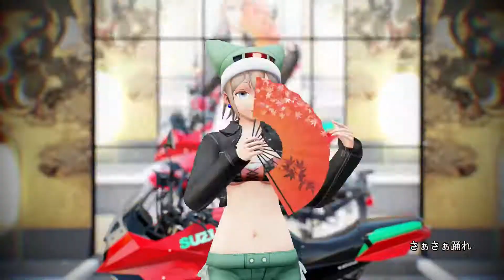【MMD】響喜乱舞／スピカ・スカイユ【字幕】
使用素材：
楽曲
　『響喜乱舞』（歌ってみた：泠鳶yousa様）
モデル
・ スピカ・スカイユ（絹井けい様）
ステージ
・ Oni Court Stage（TRACKDANCER様）
・ スカイドーム 薄紫の夜空 TT2（怪獣対若大将P様）
・ スカイドーム 星空 QQ1（怪獣対若大将P様）
モーション
・ 響喜乱舞 モーション（小怪兽粉刷月球様）
エフェクト
・ ray-mmd ・ WorldSnow ・ AutoLuminous ・ LiteDOF・ CheapLens_色変化 ・ BlackOut
編集アプリ
・ スペクトラムアナライザー VMDSpectrum（極北P様）
・ MikuMikuDance ・ PMXEditor ・ Wave Editor ・ RhythmicaLyrics ・ UtVideo Codec ・ XMedia Recode ・ AviUtl ・ GIMP

エフェクト・編集アプリの詳細は、下記のページをご覧ください。

泠鳶yousa様、GARNiDELiA様、および関係する皆様方に大いに感謝しております。